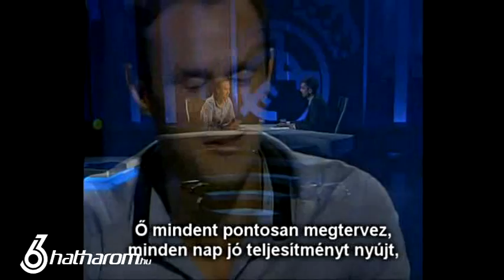Ricardo Carvalho interjú - Hathárom.hu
Ricardo Carvalho a Real Madrid TV-nek adott interjújában beszél José Mourinhoról, a Santiago Bernabéu atmoszférájáról és arról is, hogy kiket tart a legjobbnak a Real Madridnál.